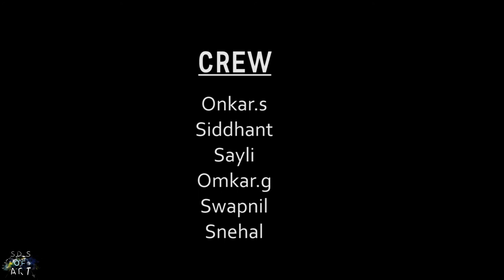Cadbury Gems |Stop Motion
Like my work Follow me on